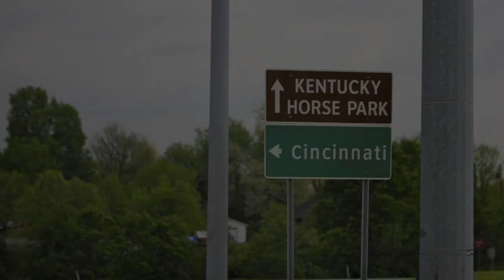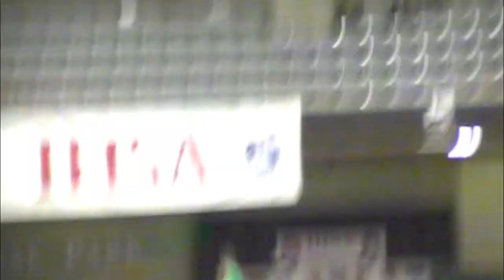ηαтισηαℓѕ •2011•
IHSA Nationals in Kentucky 4/5/11
Collegiate Cup Novice Over Fences
1st place :) riding Grady

i threw in some pictures that i took around the horse park at the beginning for fun :) i took around 2,500 pictures so it's honestly just a few. lol
like my long spots? haha. when we watched the horse school/go earlier, he didn't jump as well from the deep spots as he did from the normal & longer ones so i was trying not to find deep ones...it worked. lol some were a little too long but i really saw nothing else and i guess it worked out okay :)
oh and i apologize for the song at the end, i hatee using 'cocky' songs if they're not for the team or people other than myself but i really liked the one line of it. (But ain't nothin' bigger than this) and besides, i believe our team did win just by getting to nationals! there are 350-370+ IHSA teams and only 16 make it to nationals. it was an awesome experience :)

i miss our team already :( two of our riders are seniors and graduating today (we've been done since the 13th though) and it just won't be the same without them next year. but i'm sure we'll get some great new people, too! :)